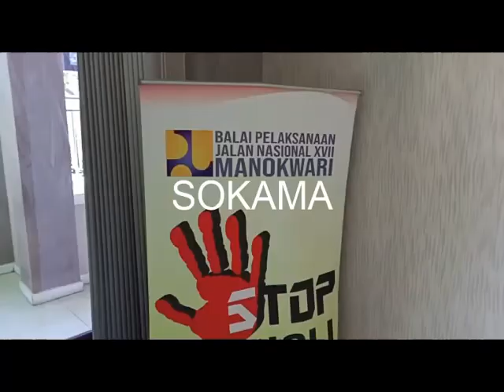BALAI DI LINGKUNGAN KEMANTRIAN PUPR PAPUA BARAT GELAR VAKSINASI MASSAL COVID 19